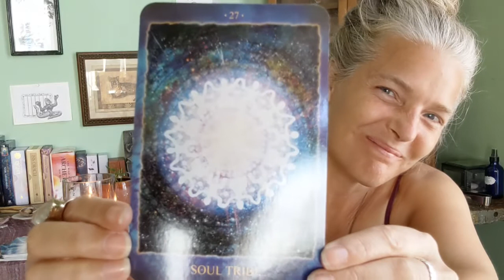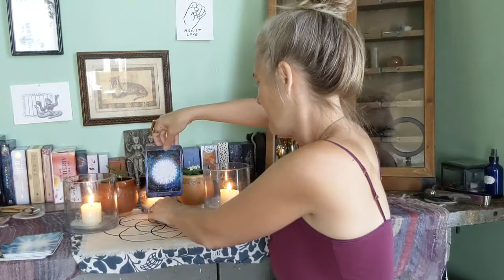Energy Update - Venus Conjunct Alcyone, Messages of Divine Love, Igniting The Blue Flame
Hello Loves!

In this Frequency Transmission we explore the energies of Divine Love within the deeper chambers of our heart. A channeled Activation of Alchemical Energy held within the Blue Flame, helping you to ignite this divine spark within your heart through meditation, transmission, labradorescence, oracle card reading.

The Blue Flame is a innate part of not just my being and purpose, but of many of us here on the planet right now. For me it feels like the anchoring of this flame is deeply connected to the paradigm shift we and Gaia are currently experiencing. This particular Activation is feeling extra juicy as Venus (Lover energy) has just entered Gemini (Messenger/ Communication energy), and find herself dancing with the Great Central Sun of the Pleiades, Alcyone.

Last night as this Venus-Alcyone conjunction reached its apex I began to feel very strongly that a new Transmission was readying my system to come through. A Transmission that was connected very intimately to The Blue Flame. As I tuned in again during my morning meditation I began to feel that this Transmission wanted to come in as an Activation to (further) Ignite The Blue Flame within our hearts. It also felt very important to draw a card from the Blue Messiah Oracle during the transmission.

If you feel called to explore these frequencies further, please come check out The Blue Flame Apothecary Members Portal.  This is a held community space where I offer exclusive guided frequency meditations, pick-a-crystal oracle readings, monthly channeled apothecary treats and so much more! Learn More and Join Here:

I also offer One-on-One Transmission Sessions. These are Live (over Zoom) Private, Individualized Transmission, Activation Sessions. Working with your Guides, Natal Chart and Oracle Cards, to create and open up spaces within you, to help you unlock your unique medicine.

If you are interested in the Heart Journey Herbal Smoke, or any of my other light-encoded, crystal activated apothecary goodies you can find them all

If you feel called to a deep dive into the Blue Flame Frequencies I also have a special Blue Flame Frequency Program, which you can find

Cosmic Light Drops Newsletter for the Cancer New Moon Lunar Cycle will be posted in the next 48 hours, you can read all these updates and sign up to receive new ones straight to your inbox

It is with so much Loves and many Gratitudes that I share this journey with you, these energy updates and all the frequency that flows through me.

Through and from all the dimensions!
hils